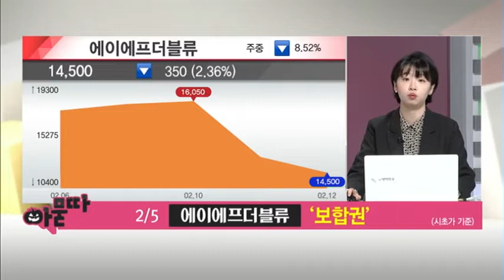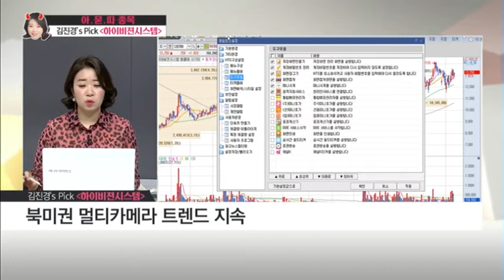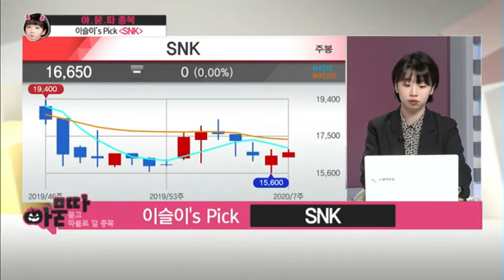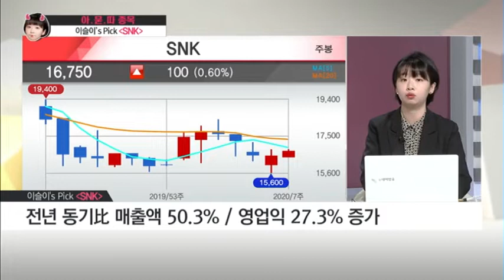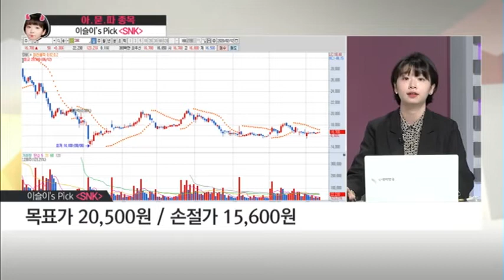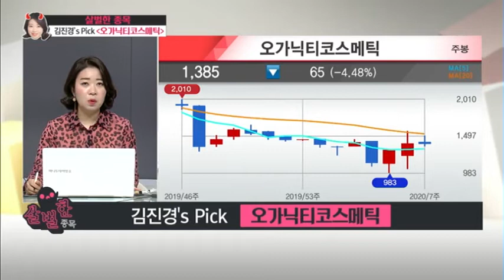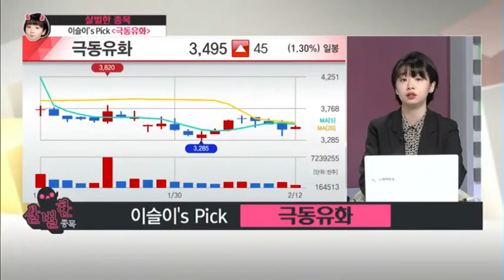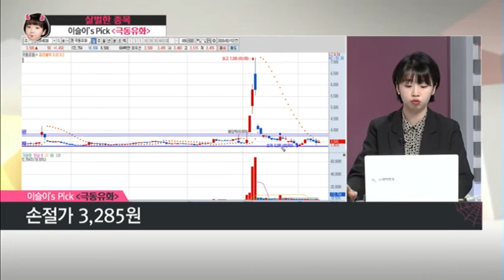[악녀본색] 매주 살벌하게 목표 달성! 오늘의 악녀본색 종목은? / (증시, 증권)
02/12 시장공감 10